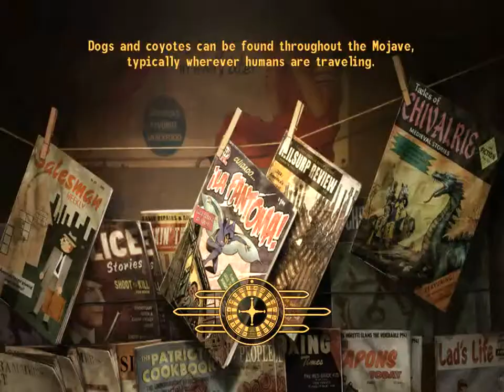Let's Play Fall out New Vegas - 196 - Old World Blues - 6